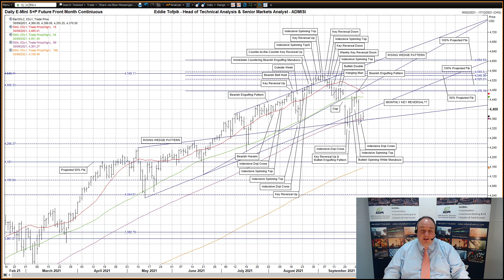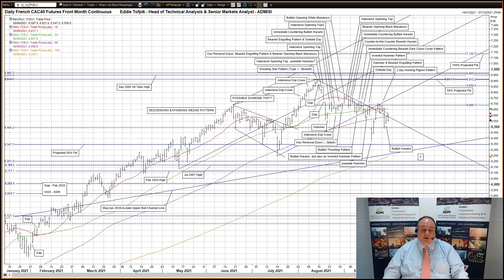ADMISI Daily Technical Analysis of Stock Index Futures – Eddie Tofpik’s Crayons 30 September 2021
Your Daily ADMISI Technical Analysis on Stock Index Futures for Thursday, 30 September 2021 – RISK DISCLAIMER BELOW

Please find my video covering DAILY TECHNICAL ANALYSIS on UK FTSE Futures, German DAX Futures, US Emini S&P Futures and French CAC40 Futures.